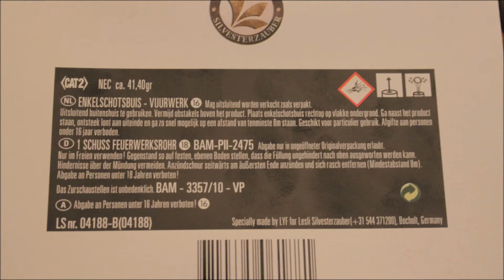2x Lesli - Thunder Kong MAX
Es wird wieder Zeit für das Video zum Montag.
Heute mit 2 Thunder Kong MAX von Lesli. Wie man sehen kann handelt es sich hier um die Charge mit den insgesamt 41,40 NEM pro 6er Packung. Zugegebenermaßen gefällt mir die Variante aus dem Power Pack mehr, da diese im Video ein zusätzliches farbiges Bukett haben und somit keine reinen Salutartikel sind. Dennoch recht ordentlich und auch das Preis- und Leistungsverhältnis kann sich durchaus sehen lassen.